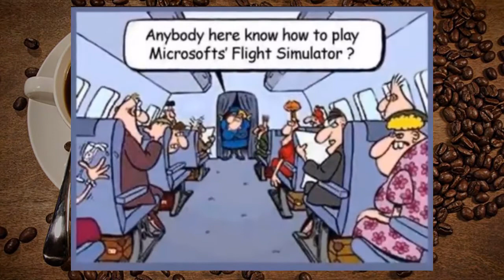New Most Funny Cartoon Photos Of All Time -Part 6 ✔ Funny Cartoon Make Your Laugh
► All Video: Perfectly Timed Photos That Will Mess With Your Head
►►Next video: New Most Funny Cartoon Photos Of All Time - Part 5 ✔ Funny Cartoon Make Your Laugh